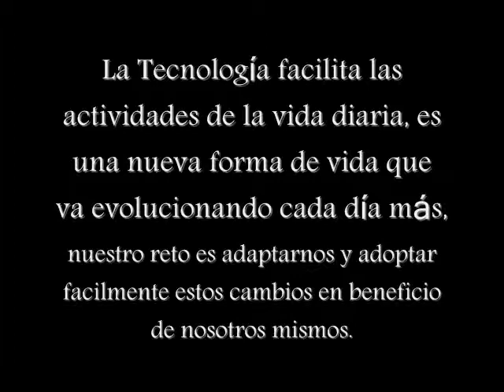Nuevas Formas de Vida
Proyecto realizado por el equipo "Chicas del Futuro", en su participación dentro del Premio a la Cultura Digital TELMEX 2013.